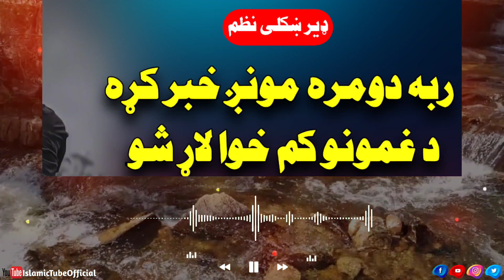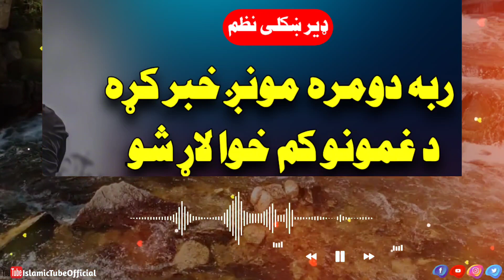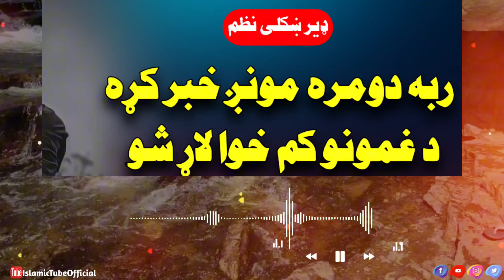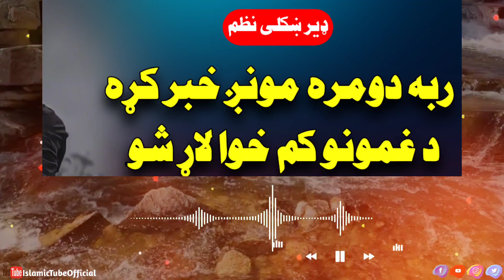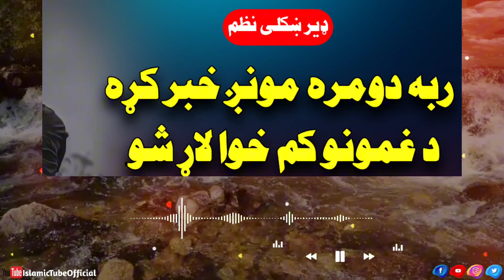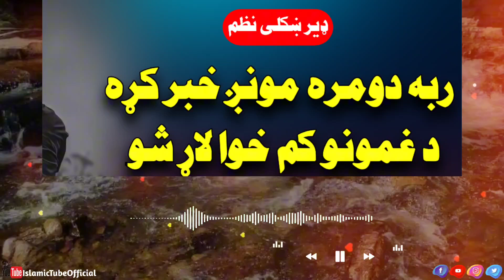Pashto Nazam- Raba domra mong khabar kra || پشتو نظم- ربه دومره مونږ خبر کړه د غمونو کم خوا لاړ شو